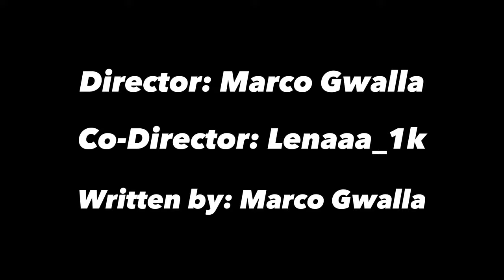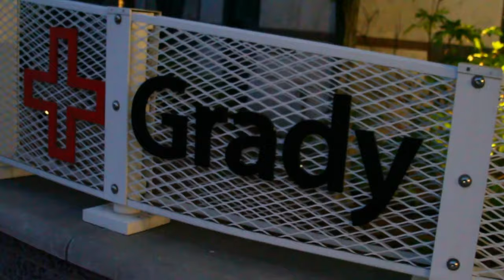Gunz and Heartbreak (EPISODE 1) HOOD SERIES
FOLLOW ON IG @coldlife_gwalla director   @lenaaa_1k Co-director @lilbit.ent As LIL BIT @k_jhaeee As Hennessy @callmemelly__ As Meme/China @booniethebarbarian as LALA   Takeofflivelife as Snugz @iamlingo as Lingo @maad_Ras1 as Ras @bay2ga As Detective BlU @dio.tarantino as ZOE @lilpistolpoppa As Pistol